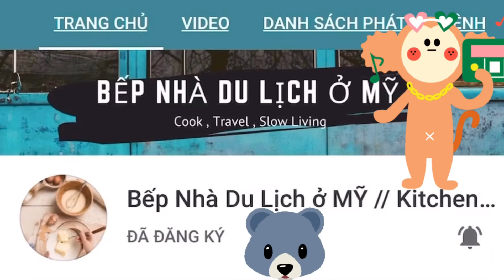Vỏ CUA CHIÊN GIÒN & Cách Pha Bột GIÒN TAN...ít người biết ... ĂN NHỚ MÃI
Nguyên liệu:
2 con cua (ghẹ)

*Nguyên liệu PHA BỘT GIÒN TAN:
50g Bột mì đa dụng
40g Bột Khoai Tây
10g Bột Nếp
2g Muối
1g Bột Tỏi
1g Bột Hành
80g Nước Lọc
60g Dầu Ăn
Và kèm dầu ăn để chiên

LƯU Ý : Phải là loại Ghẹ ( cua ) mình chia sẻ trong video mới làm ra được món ăn .
             Đây là công thức Pha Bột của đầu bếp JIMMY NGUYỄN & mình  thêm chút gia vị tạo ra món ngon riêng biệt .

Cảm ơn loại cua đặc biệt của chị Trang nhé!
Cảm ơn bạn xem video . Chúc bạn thành công và ăn ngon miệng!
Nếu bạn có thắc mắc hoặc góp ý vui lòng comment bên dưới video.

DU LỊCH Á ÂU CẢNH THIÊN NHIÊN , NẤU ĂN NHANH GỌN KHÔNG HÓA CHẤT ❤
Bạn ủng hộ tin thần ĐĂNG KÝ , LIKE & ẤN CHUÔNG theo dõi Bếpnhàdulịchởmỹ nhé . Cảm ơn tình cảm bạn dành cho tôi !.